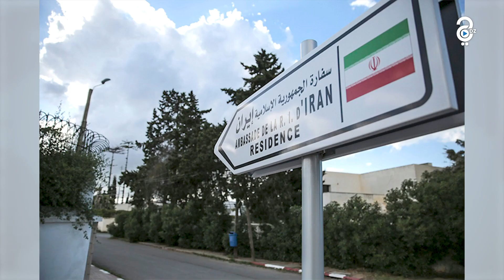الجزائر ترحب بعودة العلاقات الدبلوماسية بين السعودية وإيران